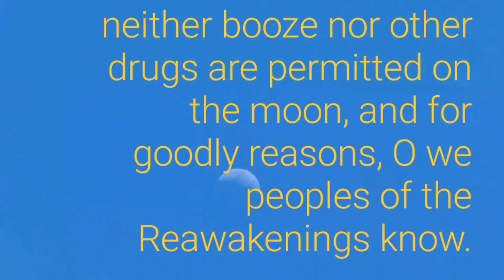aviation and dipsomania intoxication are anathema.🤨